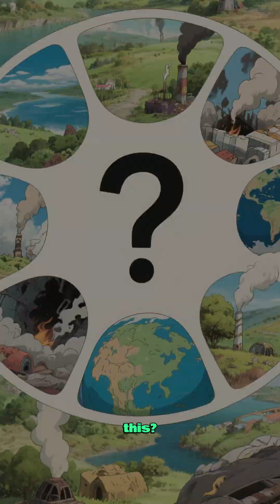Let’s Keep Our Earth Clean!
Let's keep our Earth clean and healthy for future generations! Join us in this educational video where we'll explore the importance of reducing pollution, conserving natural resources, and promoting eco-friendly habits. Learn about climate change, global warming, and the impact of human actions on our planet. Discover simple and fun ways to make a difference, from reducing waste to using renewable energy sources. Our earth is our home, and it's up to us to protect it! This video is perfect for kids who want to learn about environmental literacy, earth stewardship, and how to become climate heroes. So, let's get started on this green journey together and make our planet a better place, one small step at a time!